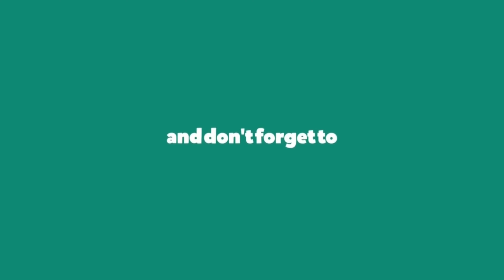All You Need To Know To Win In Fortnite Chapter 5 Season 4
Fortnite With Friends Is Better : How To Win Every Time!

Fortnite is better with friends! Theres always that one friend who clutches it right when you need! In this video I highlight my favorites and least favorite things in Fortnite Chapter 5 Season 4 CAUGHT IN 4K. The superheroes and villians are pretty neat this Marvel / Disney season! I like War Machine and flying! I dont really feel the doom yet but he's coming!

There was a nerf today, aw. The shield got hit and does less damage and is slightly less accurate. Balance eh, hmmmmm. Lol. We'll see what Epic Games has in store for us yet! We have until Nov 2 to enjoy this season and battlepass to the fullest!

Bring your friends and lets do this! Play time! See you out there .

0:00 - Intro
0:41 - Dual SMG
0:54 - Shield
1:31 - Tesla Cyber Truck (Cause Reasons)
2:00 - Comms
2:54 - Pistol
3:50 - Jet Pack
4:13 - The Right Loot
4:33 - Doom Gauntlets
4:41 - War Machine
4:55 - Movement
5:18 - Tip 1
5:32 - Tip 2
5:50 - Outtro

🌠Games / VR / Fitness / Cooking / Health / MEMES / Follower of Christ / Positivity / Sci-Fi Loving / Pizza and Chocolate Addiction🌠